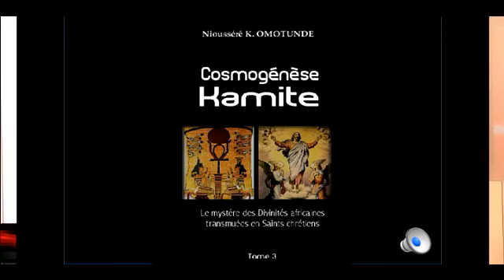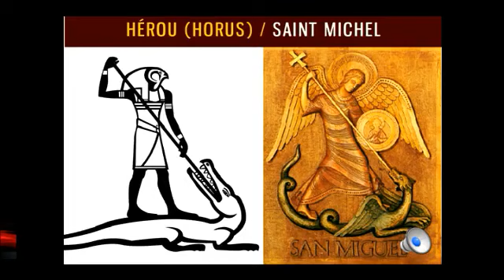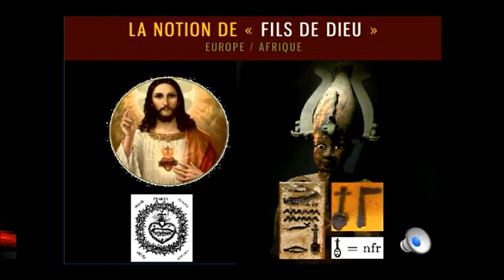Afrique noire, une histoire volée - de Nioussérê Kalala Omotunde II.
La Grande Édition (LE TALK) sur l'"Afrique noire, une histoire volée" avec Nioussérê Kalala Omotunde et Nuni sur Canal 10.